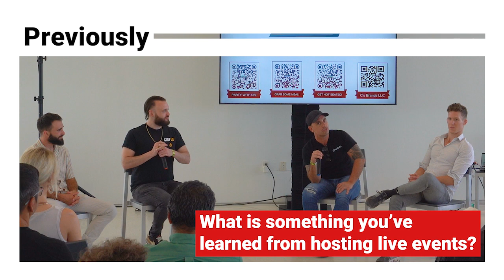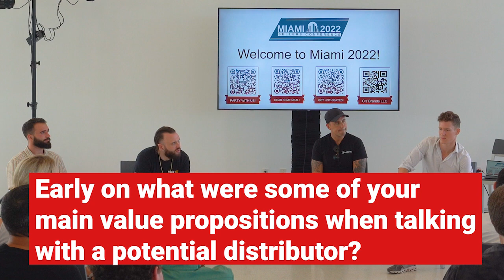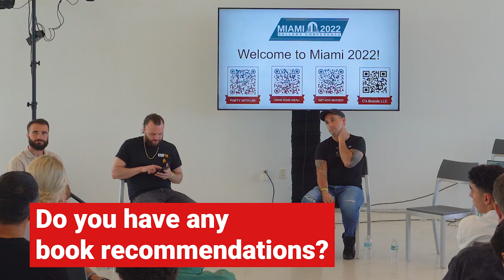Amazon FBA Experts Talk About Their Success | Part 2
Back in April @romertheroamer  and @taylorjones1544  invited us to speak at their event in Miami. After our presentation we sat down with Avery and Taylor and answered some of their questions regarding all aspects of our life and business. We then opened the floor to questions. This video covers all aspects of our business and our life like how we find new leads, keep organized, our favorite books, and how we break bad habits. Stay lit!